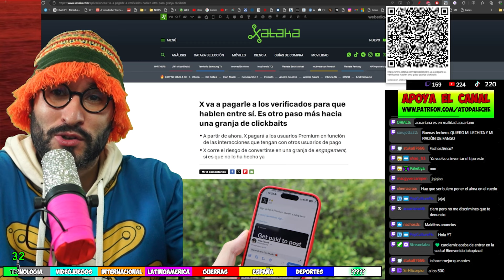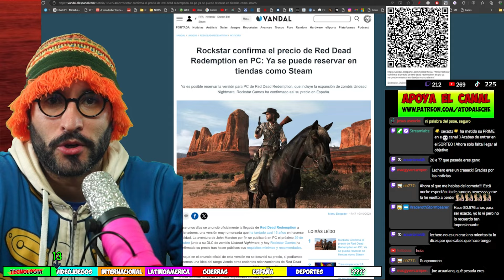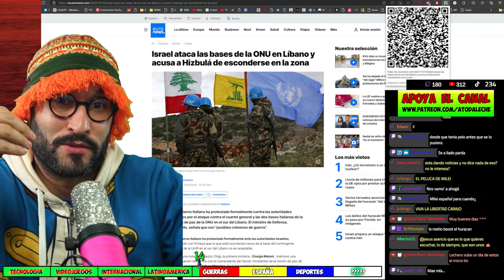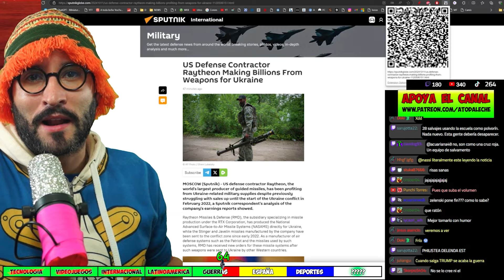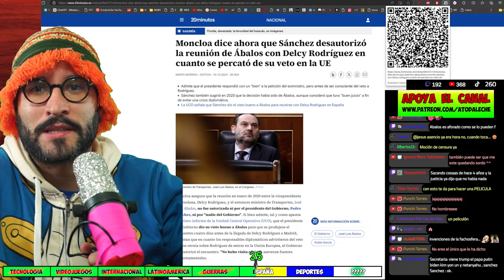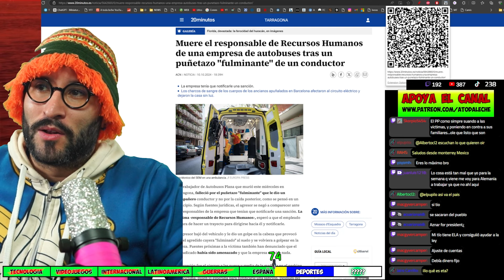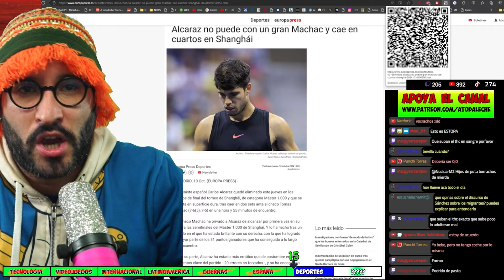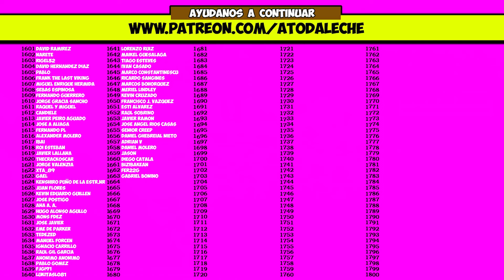🔴Corrupción PSOE 🟡Israel bombardea ONU 🟢PP y victimas ETA [11 Oct]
Actualización del servidor Viernes 11 - Octubre  2024
Resumen de la ACTUALIDAD
00:00 💻Tecnología
01:43 🎮 Videojuegos
03:42 🚩Internacional
04:31 🌎Latinoamérica
05:08 🔥Guerras
07:40 💊España
13:32 ⚽ Deportes
16:06 😒 Curiosidades